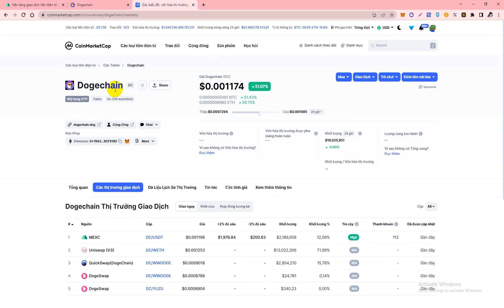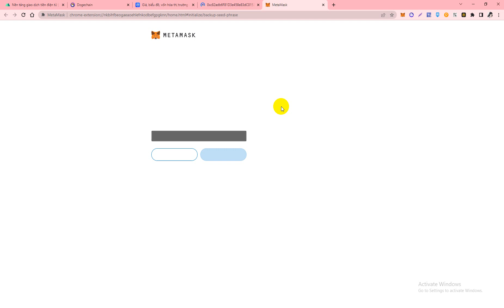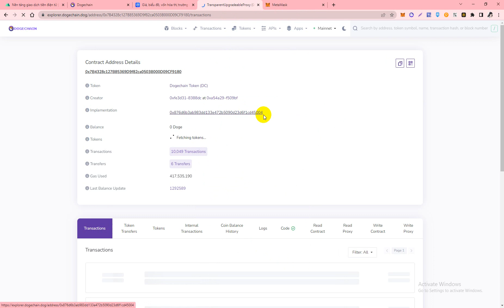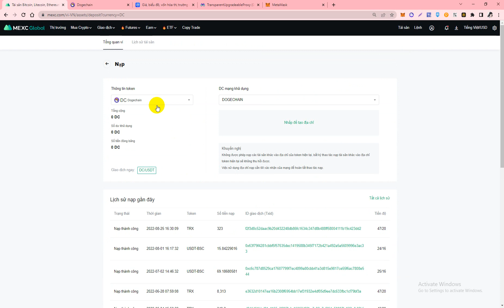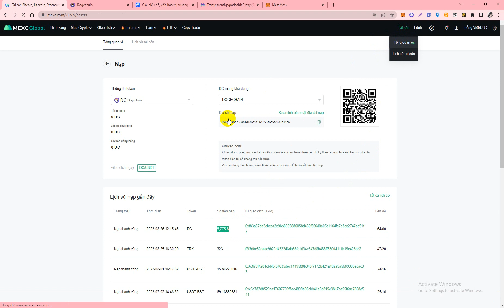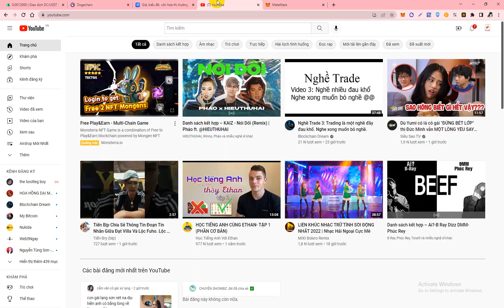Hướng Dẫn Claim Airdrop Dogechain (DC) Bán Sàn Mexc.com